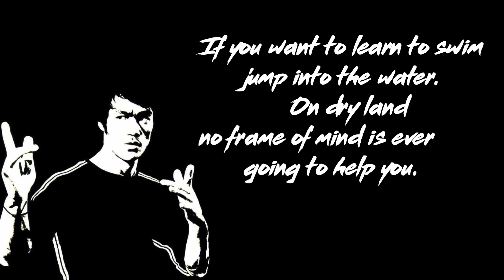Which Karate Kid Style Is Better? • Cobra Kai vs Miyagi Do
Whether you are team Cobra Kai or team Miyagi Do - some of the things in both styles don't make sense. Here are 5 issues that I have with both of them.